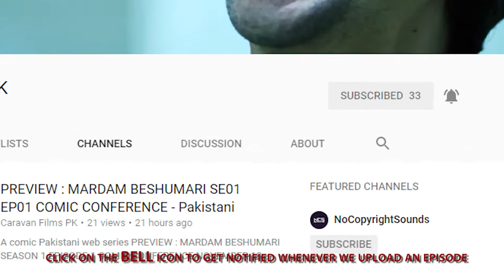Musical Scene se01 ep03 | COMIC CONFERENCE | PAKISTANI WEB SERIES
Musical Scene SEASON 1 EPISODE 3
COMIC CONFERENCE
Pakistani Web Series

host
SHAH FAHAD

cast

SHAN LASHARI
WALEED ZAIDI
GULSHAN MAJEED

camera
MUHAMMAD RAZI
ABDULLAH KHAN

editing
ABDULLAH KHAN